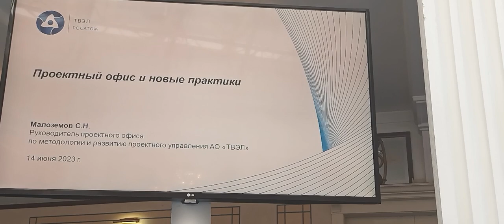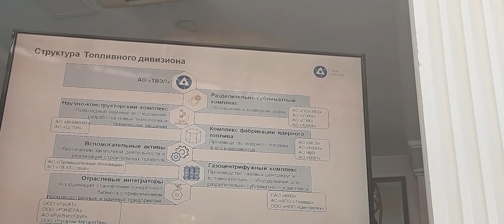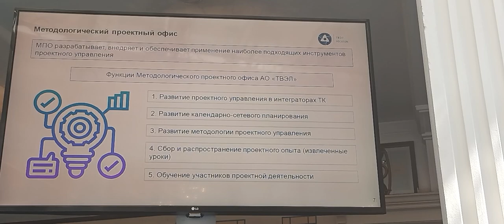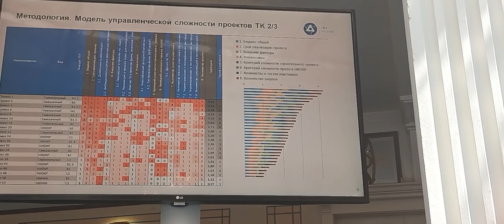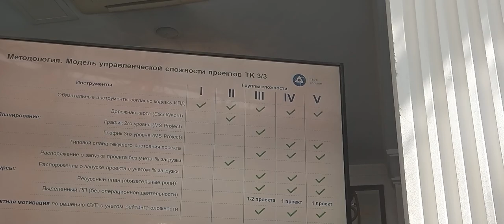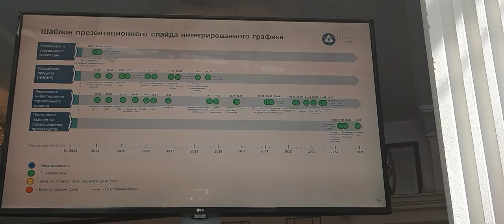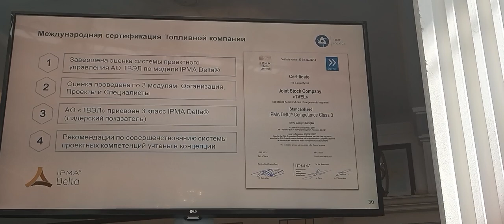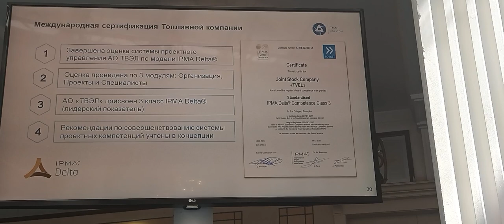39 Forum Ambassador George IV